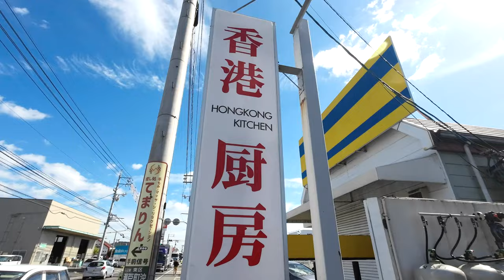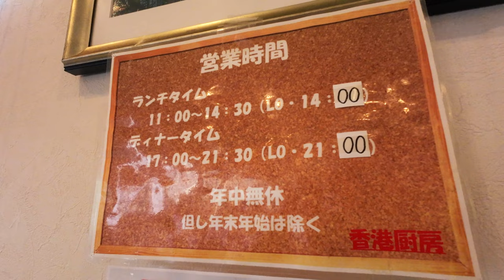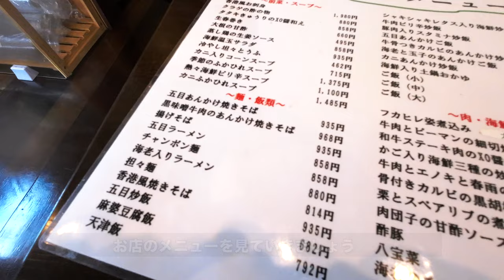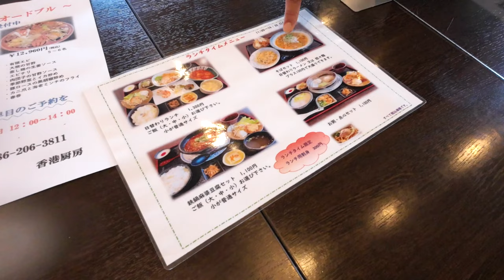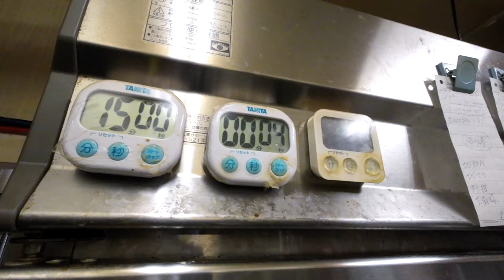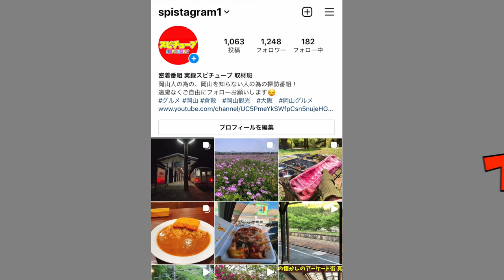岡山・納得の日本人好みの味と旨飯＆リピート率高！ランチタイムに密着！【岡山市東区にある本格中華料理店】《香港厨房》Authentic Chinese Dishes Lunch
訂正/焼きそば(豚肉→牛肉、ピーマン→ニラ)
１階のテーブルは6人掛けテーブル１つあり、その他４つが4人掛けテーブルです。
状況に応じて変化します。

香港厨房
岡山県岡山市東区瀬戸町沖349-1

営業時間
11:00～15:00

17:00～22:00

 再生リスト